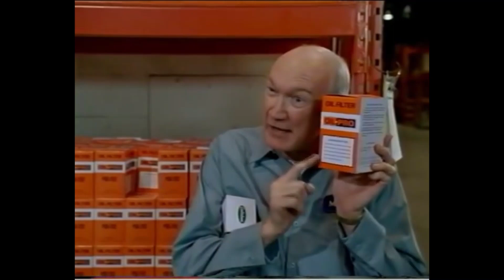Tommy Boy - The Guarantee (Safe for work)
A classic scene from the movie, Tommy Boy, with the objectionable language muted.